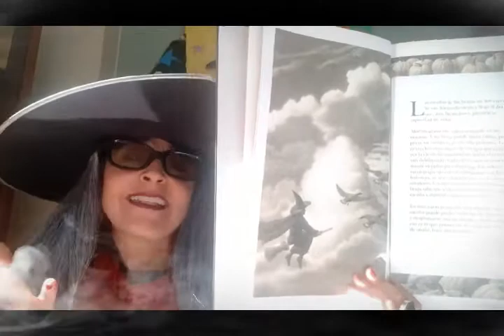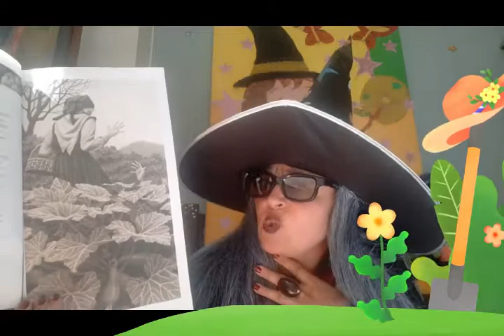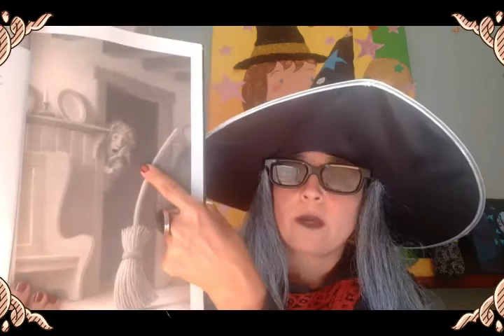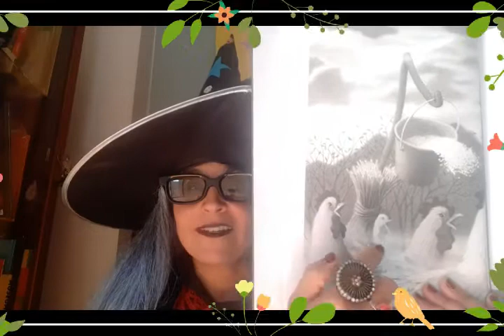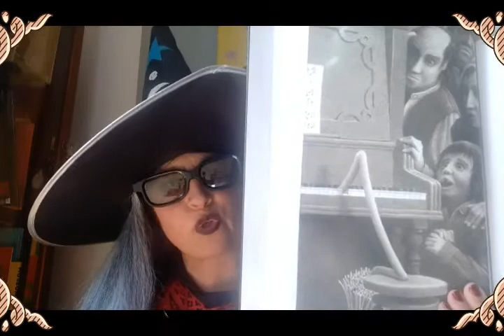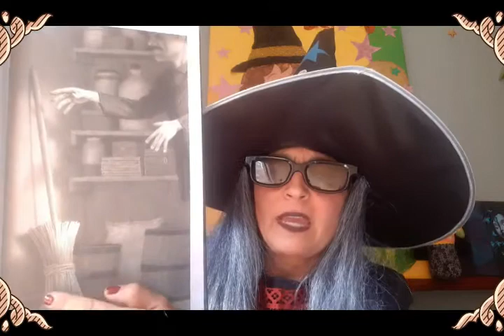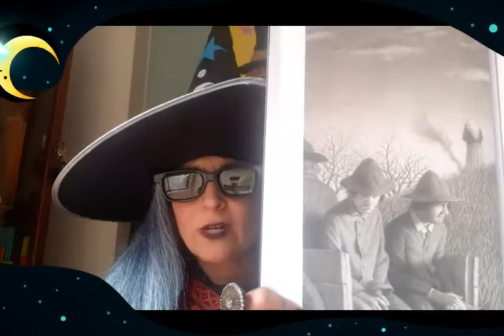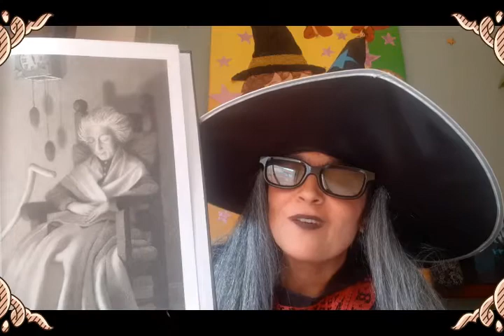189.👻 LA ESCOBA DE LA VIUDA 👻Chris Van Allsburg 💯🧙‍♀️MIMI LIBROS MIL📚La hora del cuento⏰ Halloween 🎃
"Las escobas de las brujas no son eternas: Se desgastan, y llega el día en que, aún las mejores, pierden la capacidad de volar. Afortunadamente, esto no sucede en un instante. Una bruja puede sentir como, poco a poco, su escoba va perdiendo potencia. Los derroches de energía que alguna vez la elevaron se van debilitando..."